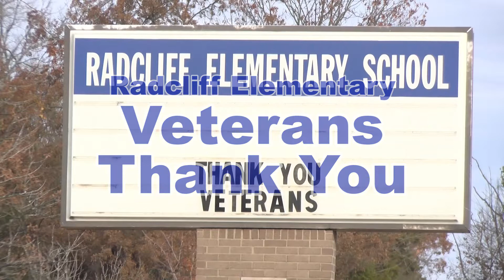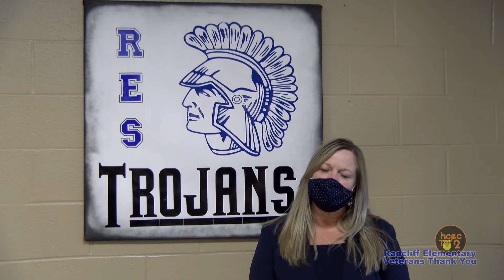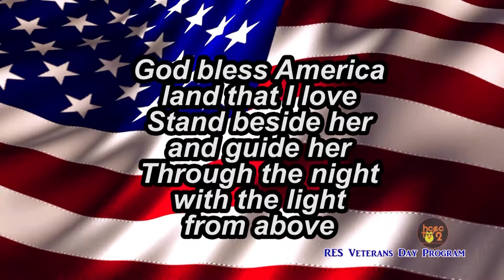Radcliff Elementary Veterans Thank You November 2020